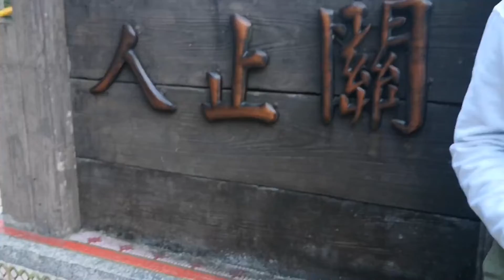2021年南投縣埔里地政事務所 產學案 外景 霧社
2021年南投縣埔里地政事務所 產學案  外景 霧社